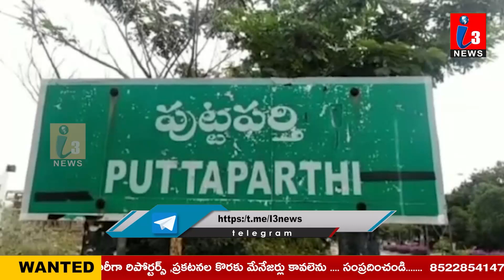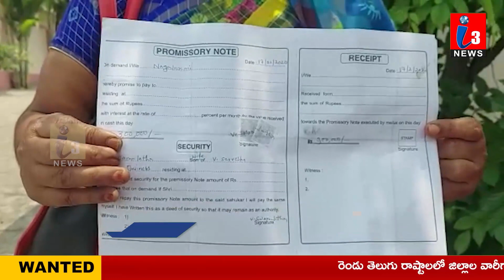NEWS BULLETIN || 07-04 -2023 || I3 NEWS